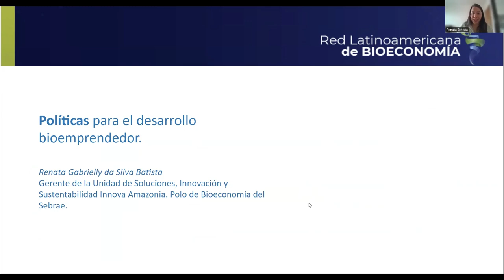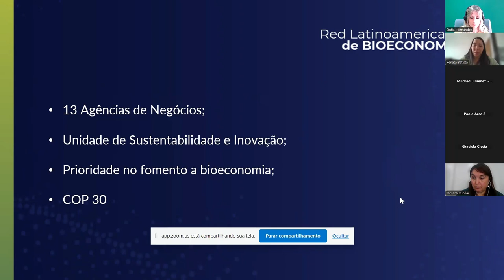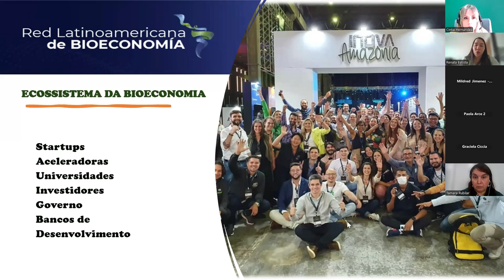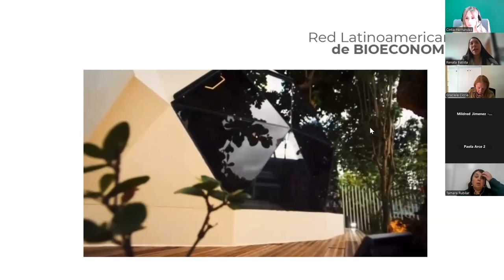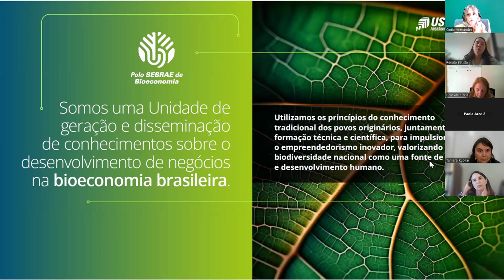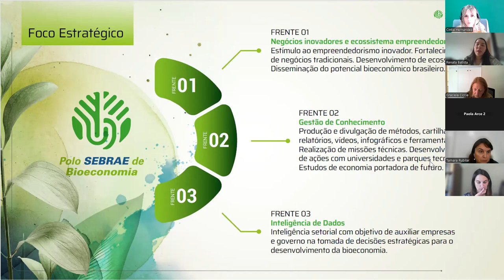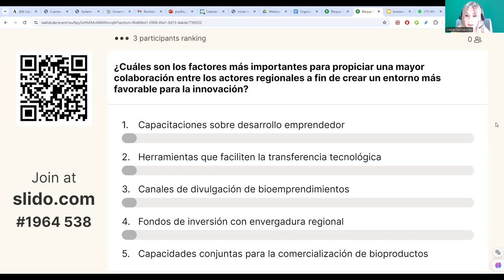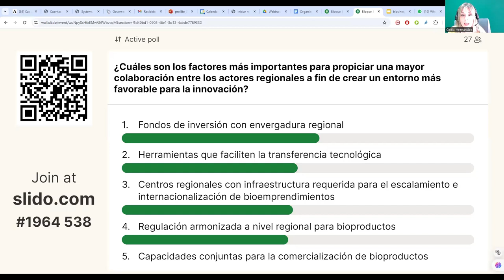Biosinergia 3 parte 5